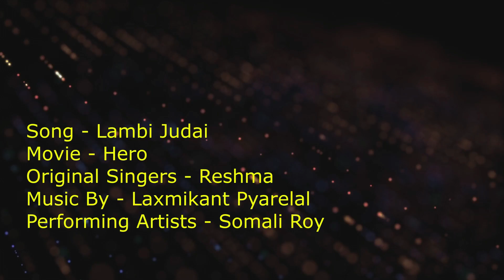Lambi Judaai I Hero IJacky Shroff ILaxmikant Pyarelal I Reshama I Somali Roy I Anant Musical Dreams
Song- Lambi Judai
Film- Hero
Original Singer- Reshama
Performing Singer- Somali Roy

Song Lyrics
बिछड़े अभी तो हम
बस कल परसों
जियूंगी मैं कैसे
इस हाल में बरसों
मौत ना आये तेरी याद क्यों आये?
हाय, लम्बी जुदाई

चार दिनों का प्यार, हो रब्बा
बड़ी लम्बी जुदाई, लम्बी जुदाई
होंठों पे आये, मेरी जान, दुहाई
हाय, लम्बी जुदाई

एक तो सजन मेरे पास नहीं रे
दूजे मिलन दी कोई आस नहीं रे - २
उसपे ये सावन आया - २
आग लगाने
हाय, लम्बी जुदाई

बाग उजड़ गये, बाग उजड़ गये खिलने से पहले
पंछी बिछड़ गये मिलने से पहले - २
कोयल की कूक, कोयल की कूक ने हूक उठायी
हाय, लम्बी जुदाई
हाय, लम्बी जुदाई

टूटे ज़माने तेरे हाथ निगोड़े, हाथ निगोड़े
दिल से दिलों की तूने शीशे तोड़े, शीशे तोड़े
हिज्र की ऊँची, हिज्र की ऊँची दीवार बनायी
हाय, लम्बी जुदाई

बड़ी लम्बी जुदाई
लम्बी जुदाई, लम्बी जुदाई

Show Organized by - ANANT MUSICAL DREAMS